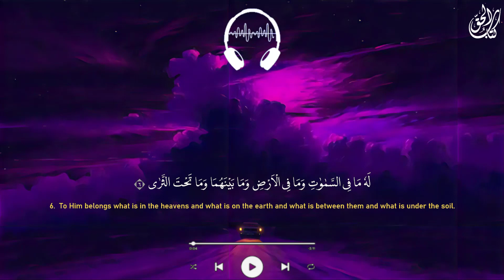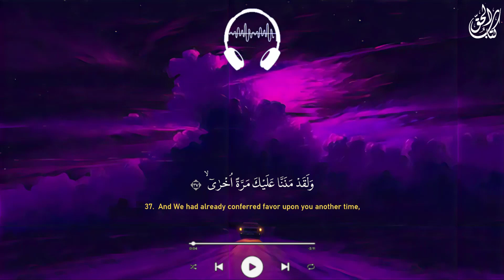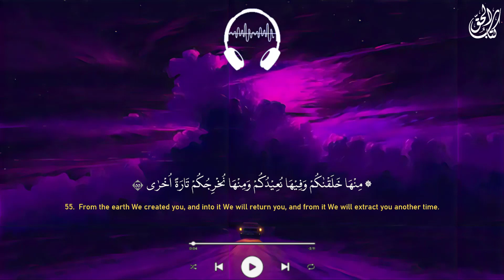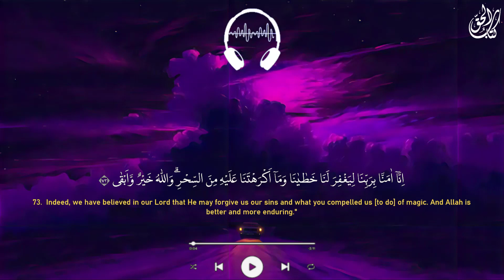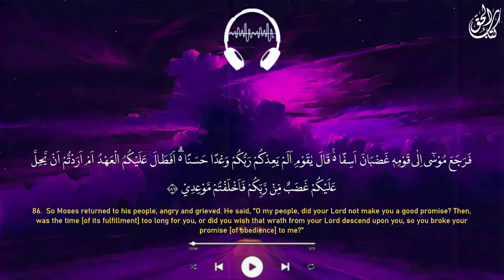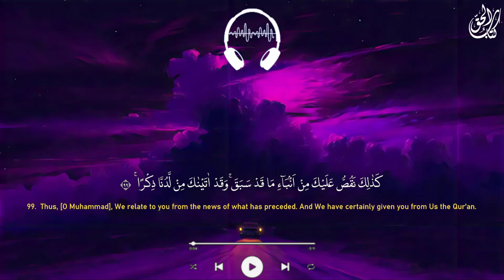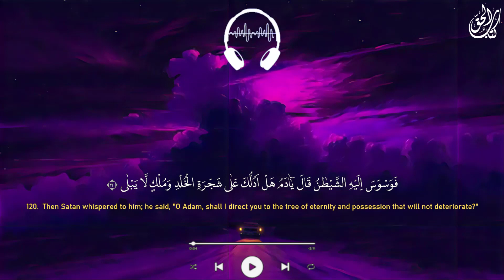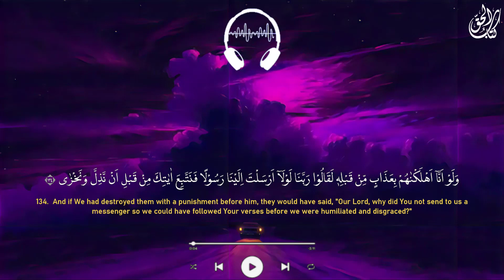راحة نفسية 😌🎧 تلاوة هادئة || سورة طه - بصوت القارئ أحمد الشلبي || تلاوة قبل النوم💜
(فَذَكِّرْ إِن نَّفَعَتِ ٱلذِّكْرَىٰ)
سورة طه قبل النوم. سورة طه بصوت مريح للقلب
تلاوة ترييح القلب والعقل وتنسيك هموم الدنيا. تلاوة تسمعها قبل النوم.
سورة طه بصوت مريح للقلب والعقل. قران كريم قبل النوم.
ضع السماعة وأرح سمعك وقلبك ⁦♥️⁩ راحة نفسية 😌🎧 تلاوة هادئة.